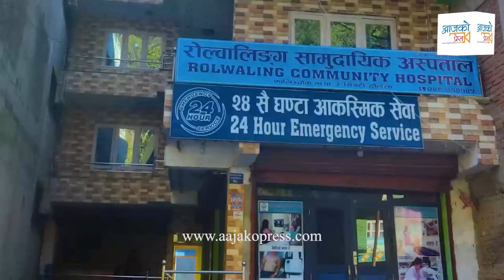RabiLamichhaneको सांसद पद खारेज गर्ने YubarajSafalको सपना तुहियो । सर्वोच्चको आदेशपछिको अन्तर्वार्ता